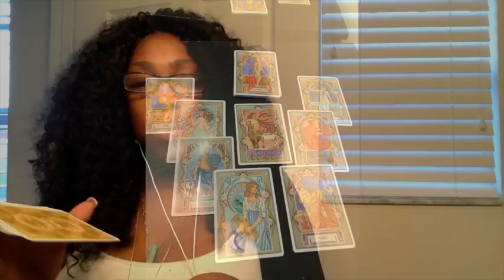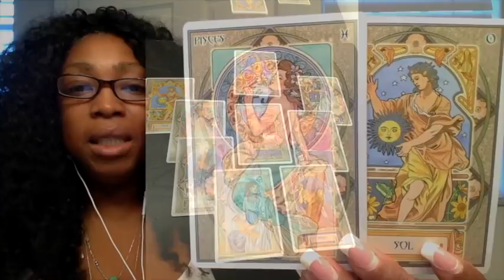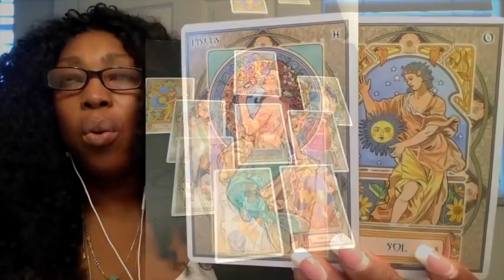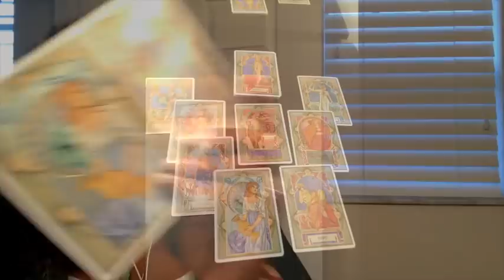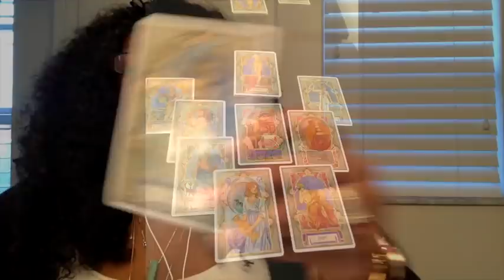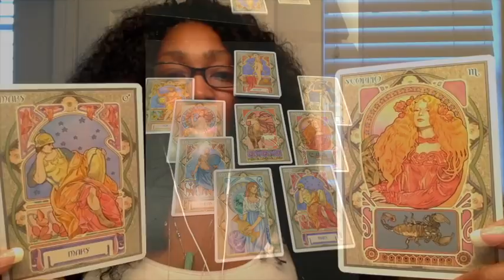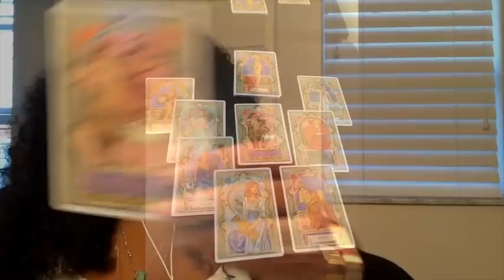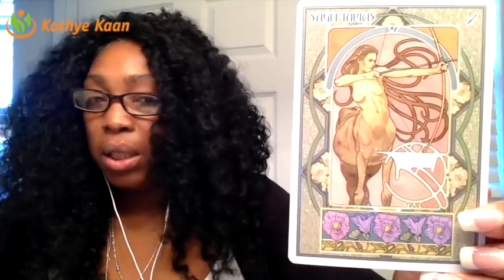SEPTEMBER - FULL MOON ENERGY VIBRATION READING - AIR - ZODIAC ELEMENT